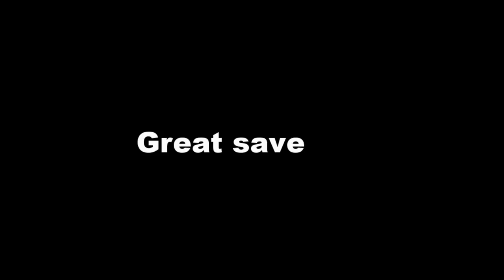Highlights Ply Peewee Tournament N. Blue vs S. Black 10 AM **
Highlights Ply Peewee Tournament Ply North Blue vs Ply South Black
4/9/2016 10 AM
Final Ply South Black 3 and Ply North Blue 0